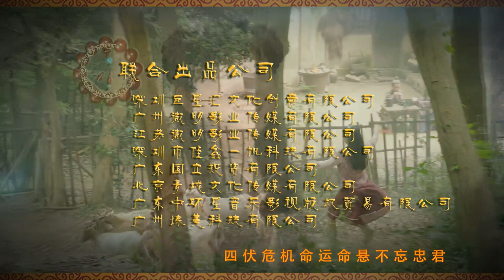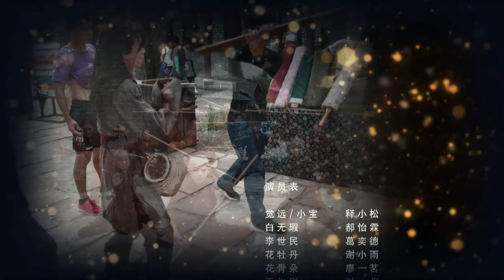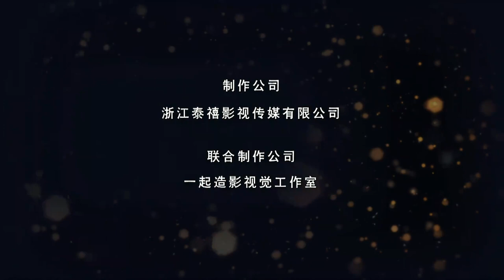程咬金斗胡辣汤--《少林小英雄》 第 9 集 ，该剧是一部少儿网络剧，以82版李连杰主演《少林寺》为故事蓝本，剧中全部的演员为7-14岁少年儿童，重现经典的隋朝末年十三棍僧救唐王的传奇故事。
《少林小英雄》 第  9  集  程咬金斗胡辣汤   剧情简介

　　 师和尚闻香前来查岗，大家联合起来掩盖弥彰，曾师和尚只闻肉味，不见肉，曾师法师不申张，一个个私下逼问，终于让吃狗的和尚在保证书上画了押。    李世民惦记程咬金，再次乔装打扮，到小镇寻找程咬金，不见其人，很是着急。 白无瑕四处寻找阿花，急哭了，花骨朵为了讨好，告诉觉远打死了阿花，还吃了它，得知觉远吃了自己的阿花，白无瑕气的四处寻找觉远，觉远躲在寺里不敢出来，白无瑕在寺院的门上，贴满了“还我阿花”的字

     朋友们! 大家好！欢迎来到:  影视之窗!  Movie Window !